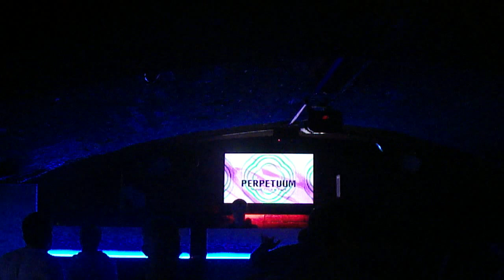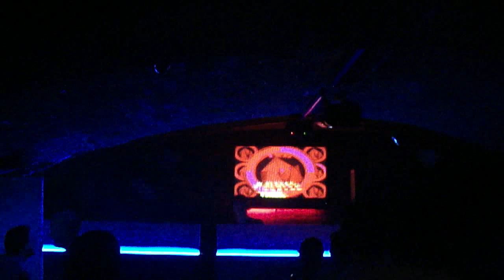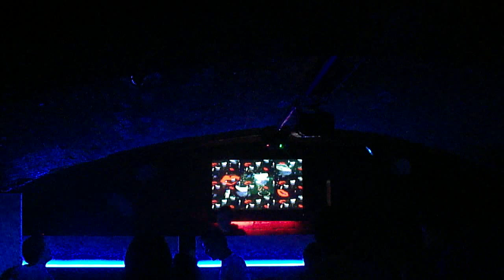Bari @ iDJ Night, 5.11.2011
Bari (SK) @ iDJ Night
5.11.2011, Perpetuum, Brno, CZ